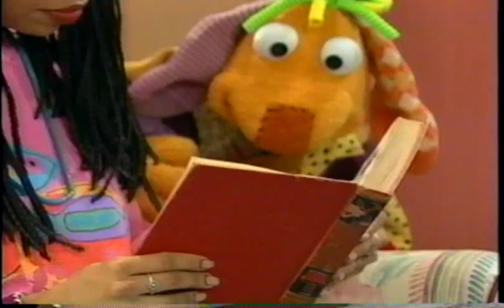Big Bag: Imagine with Us (1/6)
Molly reads a pirate story to everyone and finds that the last page of the story is missing so Chelli and the others make up what happens next by using their imagination.